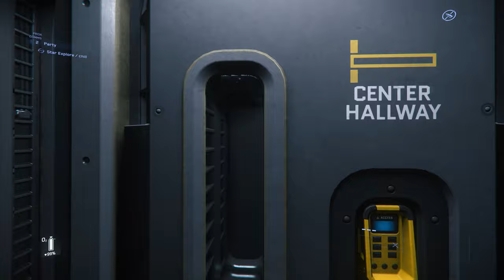Broken Elevator Hanger 2 CLU-L4 Shallow Station 3